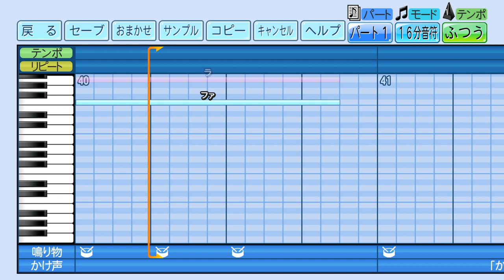【パワプロ2022応援歌】新井貴浩 メドレー（ハモり有）【広島東洋カープ/阪神タイガース】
広島1作目→2作目→阪神時代→パワプロデフォルト応援歌